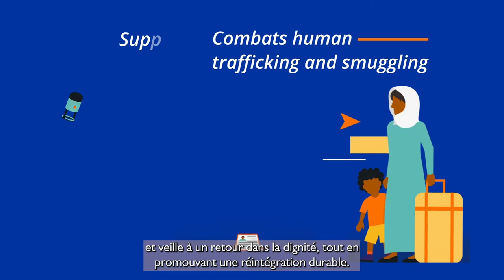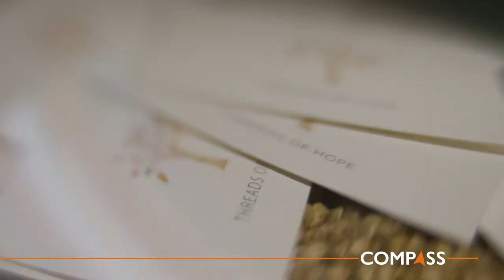Une année de l'initiative COMPASS